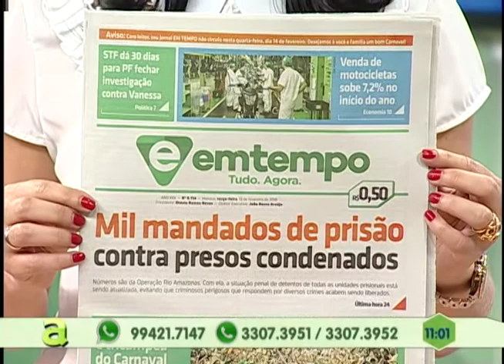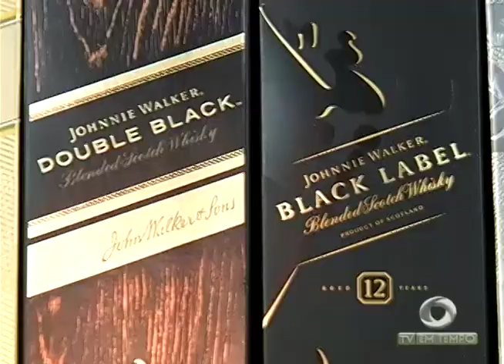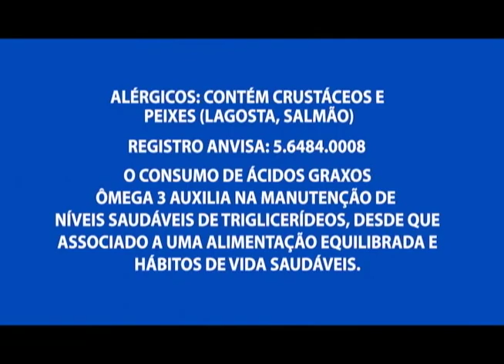Cardiologistas dizem que o álcool está diretamente ligado ao desenvolvimento de doenças do coração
01º BLOCO AGORA 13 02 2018 - Cardiologistas dizem que o álcool está diretamente ligado ao desenvolvimento de doenças do coração